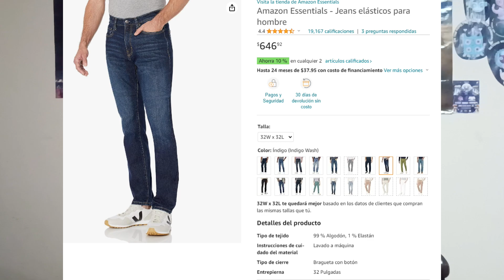Jeans Elásticos RESEÑA Amazon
Si te ha gustado el vídeo. por favor, pulsa el botón de LIKE! Realmente ayuda!